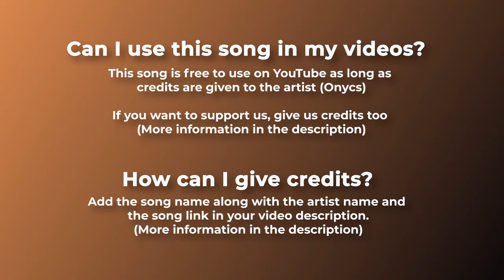RELAXING MUSIC (NO COPYRIGHT) - "SHINE" BY ONYCS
😎 No copyright relaxing music. An ambient and calm song produced by Onycs. Enjoy the relaxing background sounds.

🔊 Artist:

Onycs is a French-based ambient music producer. He has been creating deep and calm sounds for years.